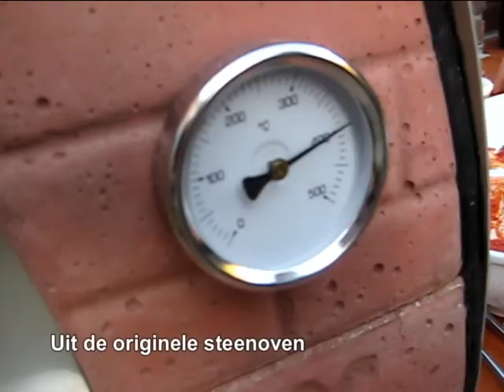Pizza uit de steenoven bij Hans en Greta